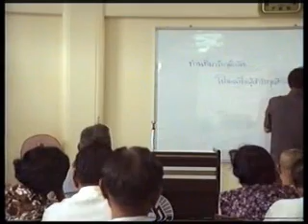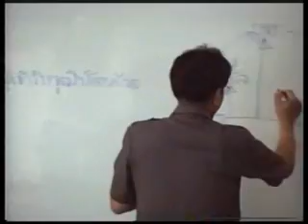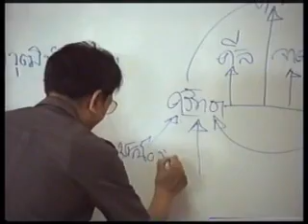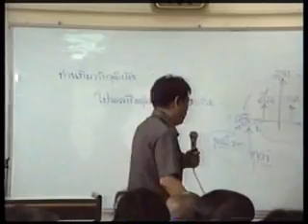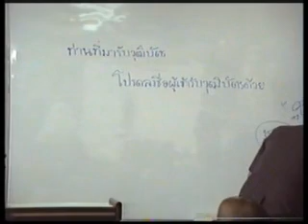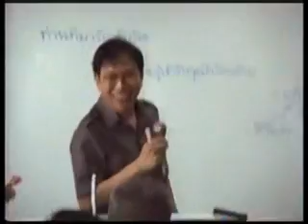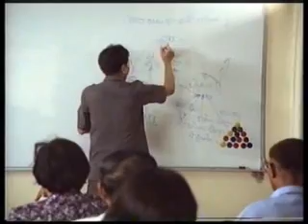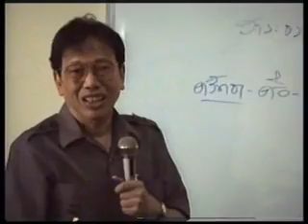แนวทางแห่งความคิด-นพ.เชวง เดชะไกศยะ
แนวทางแห่งความคิด โดย ศ.นพ.เชวง เดชะไกศยะ วันที่ 18 เมษายน 2535
ประวัติและธรรมบรรยายเรื่องอื่นๆ